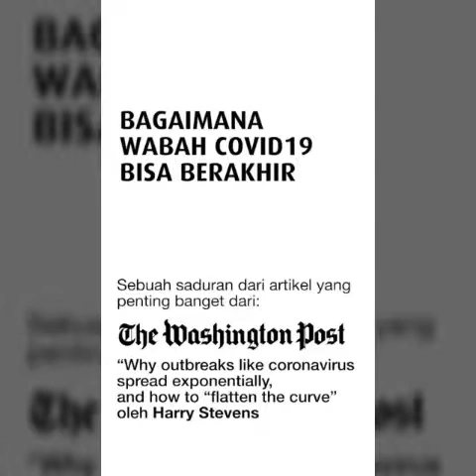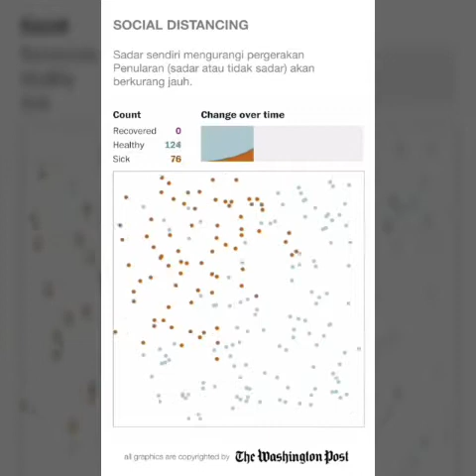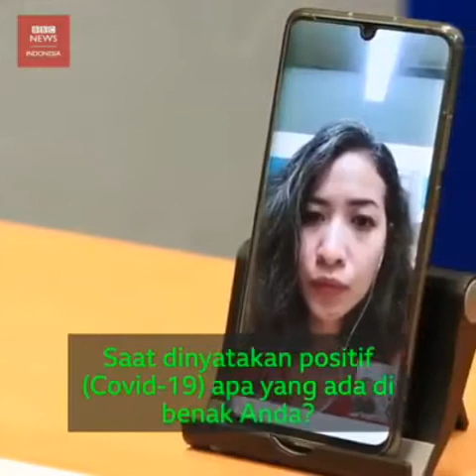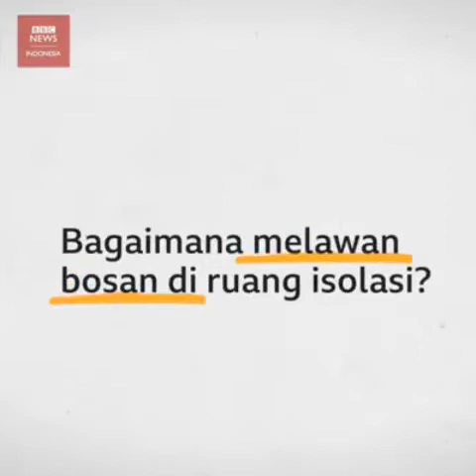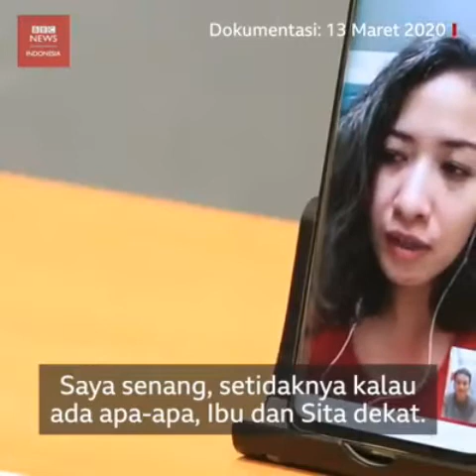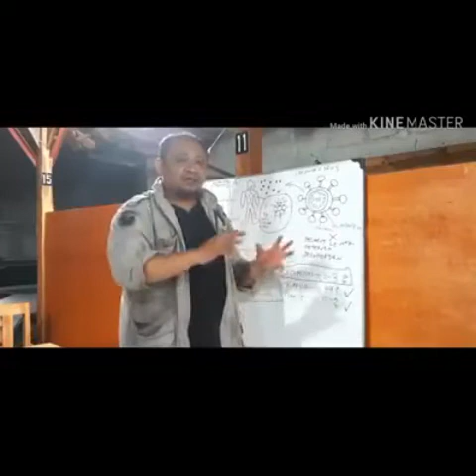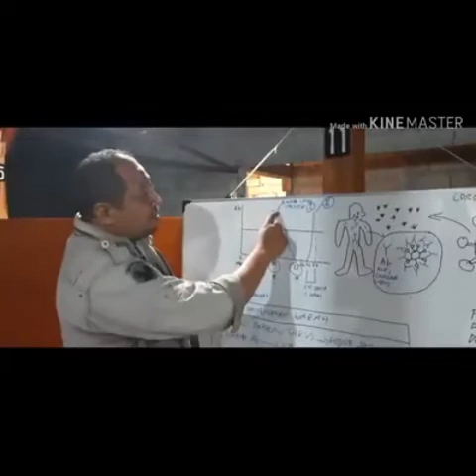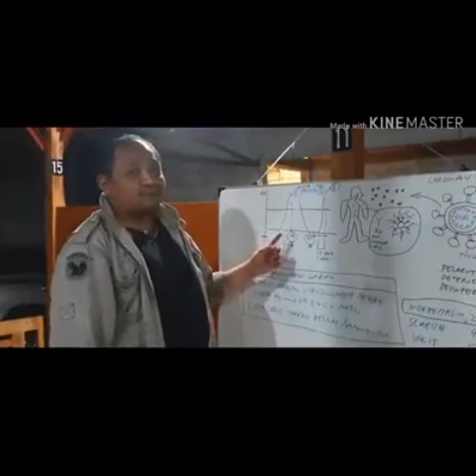Penyebaran Virus CORONA (Covid-19) Sangat Cepat